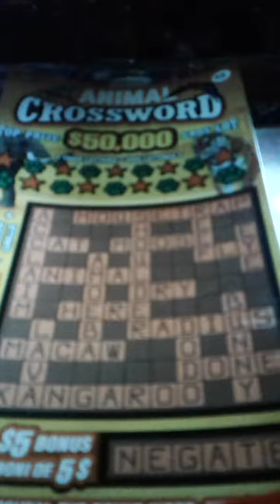$3 animal crossword Scratch tickets are they worth it